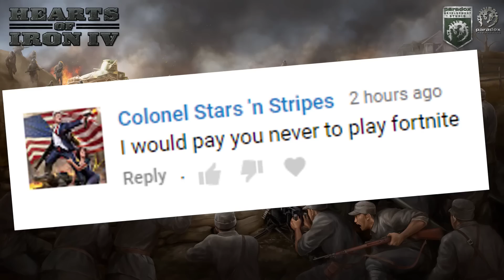Hearts Of Iron 4: ONLY USING TANKS TO CONQUER THE WORLD - (THE SOVIET HORDE)